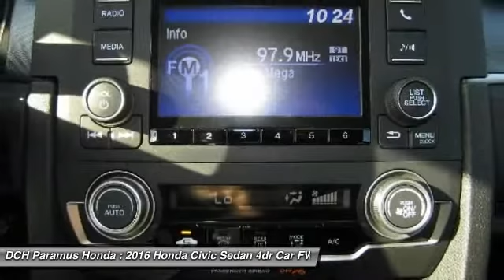2016 Honda Civic Sedan PH63841